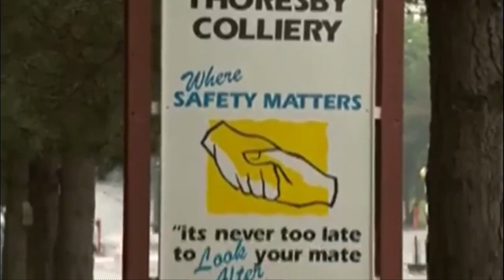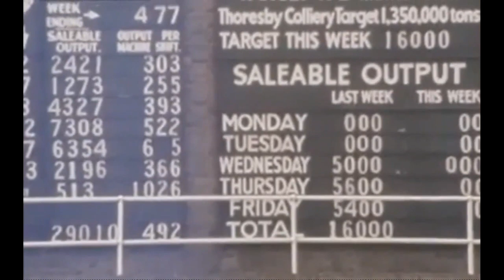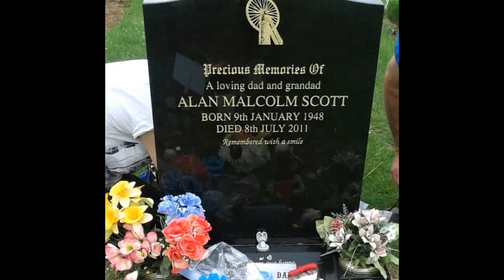Memories Of Thoresby Colliery.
Record Producing Coal Mine,Commonly Referred Too As "The Jewel In The Crown". The only colliery that i have been up and not down, on checking the egress from Welbeck Colliery.                                                                                                                      The first two shafts in 1925 were sunk to 690 metres (2,260 ft). The shafts were deepended by 109 metres (358 ft) in the 1950s. After privatization of the National Coal Board in the 1990s the mine was taken over by RJB Mining (later UK Coal as UK Coal Thoresby Ltd).
Coal seams worked by or available to the pit included the Top Hard seam, the Parkgate seam (after closure of Ollerton Colliery in 1994); the Deep Soft seam; and the High Hazels seam (working ceased 1983).On w.e. 9th July 1988 two more European records were broken at Thoresby (North Nottinghamshire), when the output soared to 64,453 tonnes for the week, with 61,718 tonnes from 147s ‘Grand Prix’ retreat face in the 2.3m thick Parkgate seam which retreated 75m or up to 20.2 miles of cutting with an AM17 double-ended shearer, the face panzer had Parsons chain twin inboard 26mm panzer chain. The face was equipped with a Pitcraft chainless haulage and IFS chocks and 400hp gear boxes at each end of the face and a 300hp motor.
In April 2014 it was sadly announced that the pit would close July 2015. The colliery's 600 employees had been reduced to 360 by the time of the closure in July 2015.                                                                                                           Sadly the colliery recorded 47 fatalities in its 90 year history.